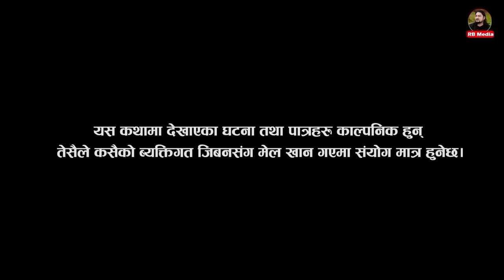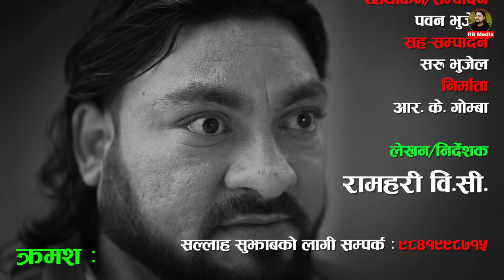नारी - १३५|| Naari || Episode-135|| प्रत्येक चेलीको कथा ||Nepali Sentimental Serial, April 15th 2024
Act:
Sarmila Sharma
Bimala Giri
Ramhari B.C.
Mina G.C.
Anju Hamal
Angel BSK
Kalpana B.C.
Sandhya Khadka
saroj Dahal
R.K. Gomba
Santosh Shrestha
Gobinda Thapa
malaika Basnet
Binod Ghatani
Bhagwan Bhandari
Samrat Ghimire
Sneha Kshetri

Directon : Ramhari B.C.
Writer: Shiva Sharma
Producer : R.K. Gomba
Make up : Kalpana Bc
Camera/Edit : Pawan Bhujel
Management : Anil G.C.
Song : Pasang Lama Sherpa
Music/Arrange/Mixing/Binya Karki
Studio: Aarohi Entertainment
Singer:Pass Dolma Sherpa